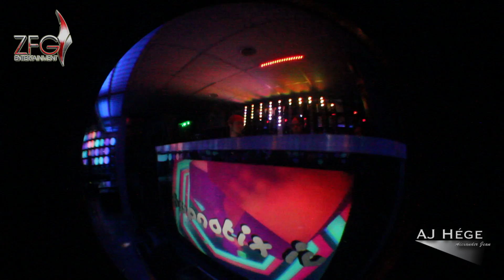HYPNOTIX IV: Psytrance Culture by Night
Filmed/Edited by: AJ Hége Photography - Featuring: ZFG Entertainment